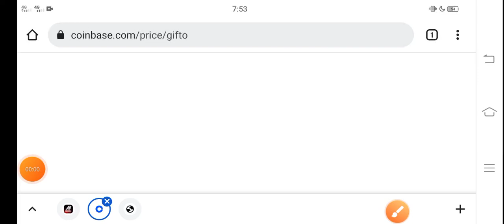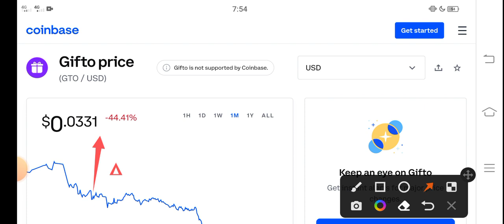Gifto Crazy Update || Gifto Price Prediction! GTO Coin Today News